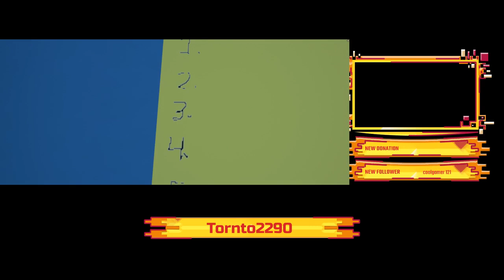Bertelsen And Associates Live Stream